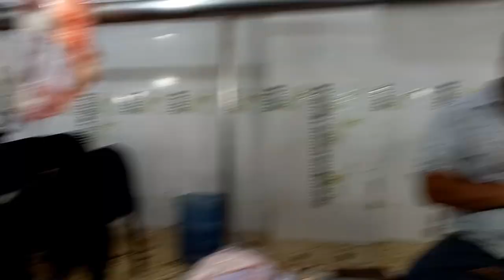Big Goats Slicing & Chopping In Goats Market | Amazing Pomfret Fastest Full Goats Cutting Skills